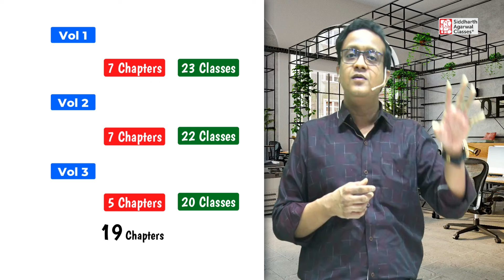How to study CA Final Audit | New Batch Specialities | Siddharth Agarwal Audit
God has given me the Talent to Teach and help students. I work my 100% best to optimize the talent and help as many students as possible. I play a pivotal role in your academic success in CA, CS, CMA courses. All the Best and God Bless us all.